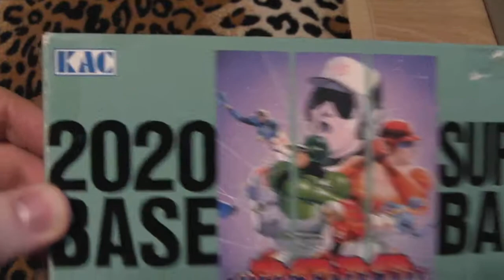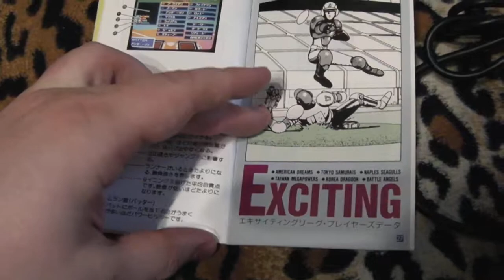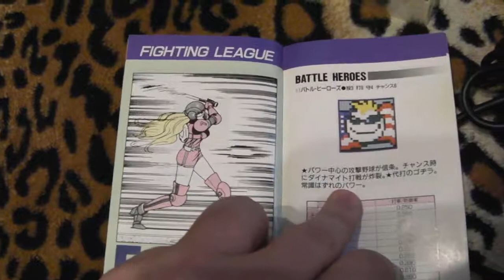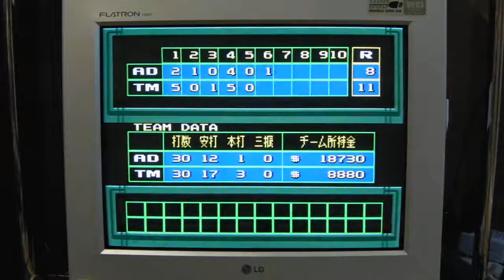Super Baseball 2020 Let's play - Super Famicom CRT Gaming (XRGB2 Plus 31khz setup)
Порт Neo Geo игры Super Baseball 2020 на Super Famicom. Так же игра позже была перенесена на Sega Megadrive (SNK, EA)
1993, SNK Corp, K Amusement Leasing Co.
Super Famicom SHVC-001 (scart rgb) + XRGB 2 plus